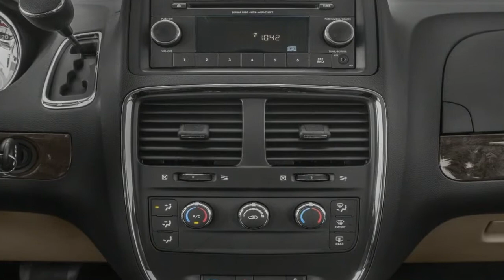HOT NEWS !!!! 2018 Dodge Grand Caravan Interior and Infotainment Overview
██████ GET DAILY UPDATES! NOW! ██████